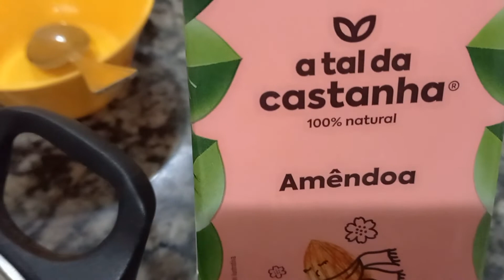Como fazer pudim delicioso sem lactose e sem a caseína do leite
Receita simples e deliciosa de pudim sem lactose e a caseína do leite para quem tem intolerância ou quer reduzir o consumo do leite 🍮 ❤️

DEIXE SEU COMENTÁRIO SOBRE O QUE VOCÊ ACHOU DO VÍDEO DE HOJE 👇🏻